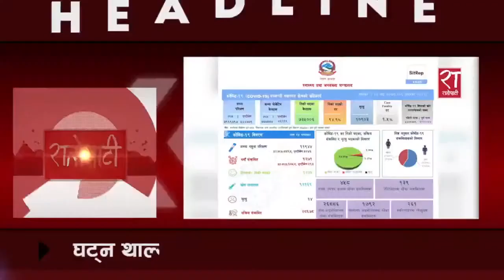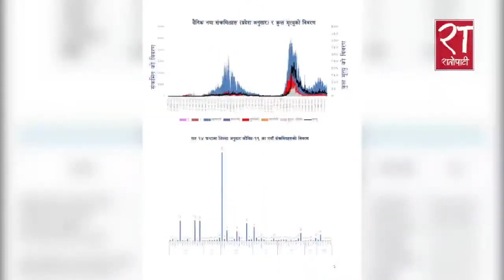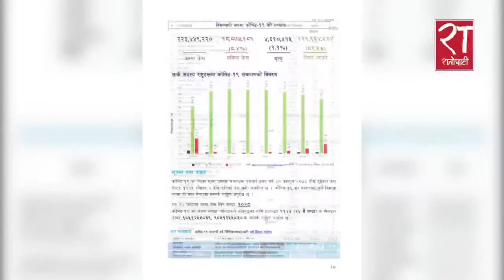आजका हेडलाइन्स् २४ भदौ २०७८ Ratopati TV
आजका हेडलाइन्स्ः २४ भदौ २०७८